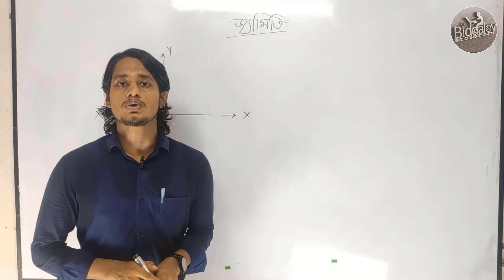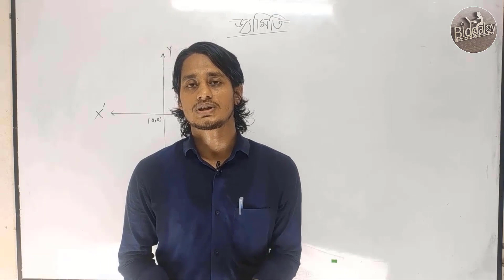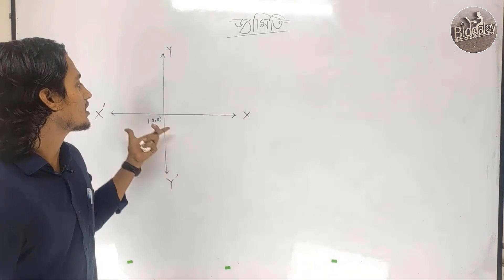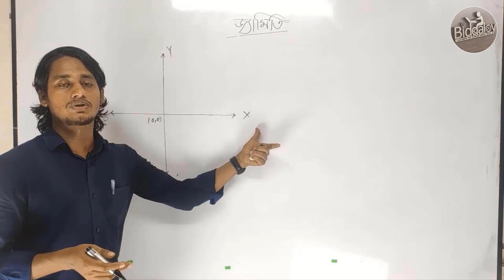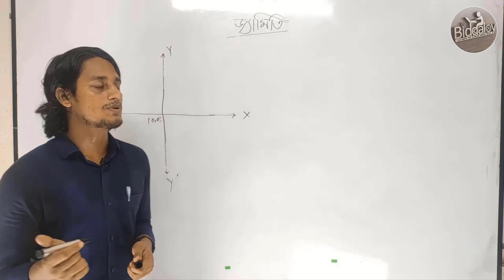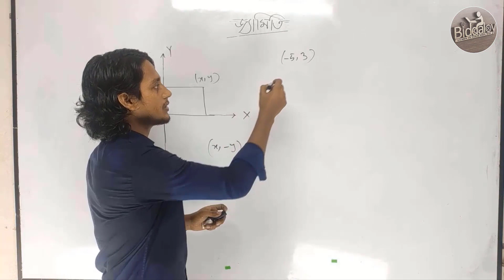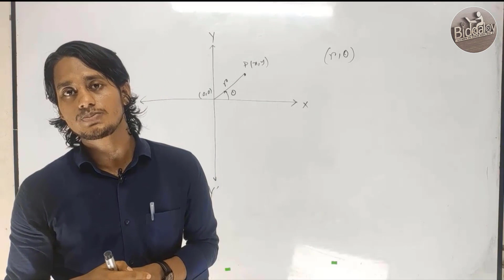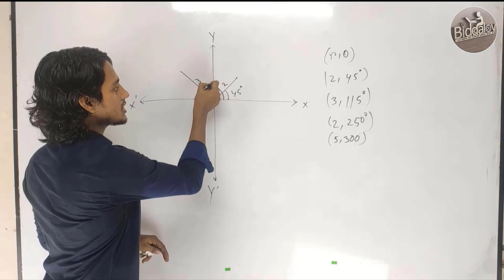Introduction of Geometry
জ্যামিতি ।।জ্যামিতির সূচনা।। (একদশ ও দ্বাদশ শ্রেণী, ডুয়েট এডমিশন টেষ্ট)।। পেয়ার মোহাম্মদ।।